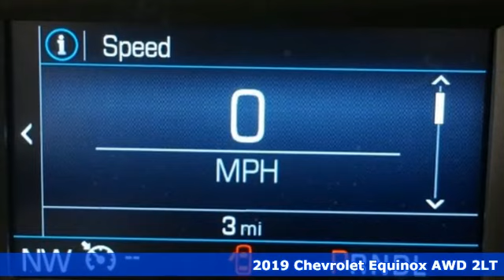New 2019 Chevrolet Equinox Albany NY Schenectady, NY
Year: 2019
Make: Chevrolet
Model: Equinox
Trim: LT
Engine: 2.0L Turbocharged
Transmission: 9-Speed Automatic
Color: Blue
Interior: Jet Black
Stock #: T19593
VIN: 2GNAXVEX2K6202617
Recent Arrival! Pacific Blue Metallic 2019 Chevrolet Equinox LT 2LT AWD 9-Speed Automatic 2.0L Turbocharged AWD.brbrbr22/28 City/Highway MPG In stock vehicles only. Any dealer installed accessories are additional. List price includes GM Factory Rebates off vehicle original GM Factory MSRP. Price includes: $500 - General Motors Consumer Cash Program. Exp. 01/02/2019, $1,250 - Chevrolet Bonus Cash Program. Exp. 01/02/2019, $1,000 - GM Down Payment Assistance Program. Exp. 01/02/2019, $1,500 - GM Lease Loyalty Towards Purchase Private Offer. Exp. 01/02/2019

Address:
785 Central Avenue